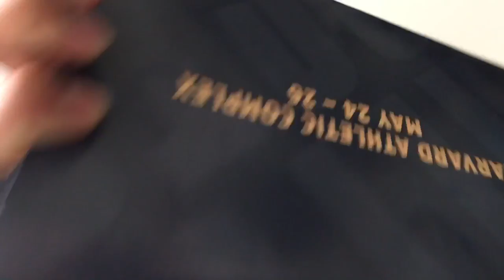May 25, 2019 (Boston Calling 2019)